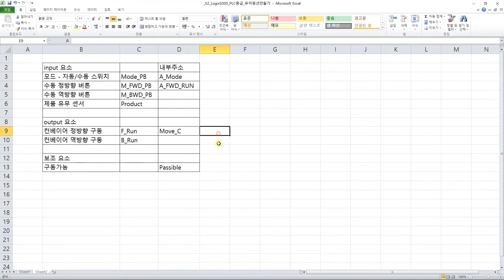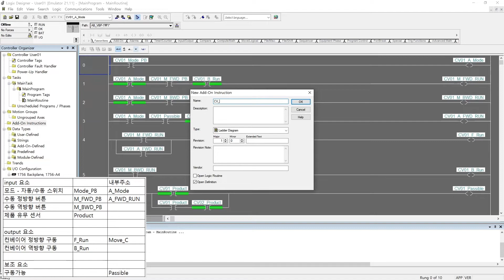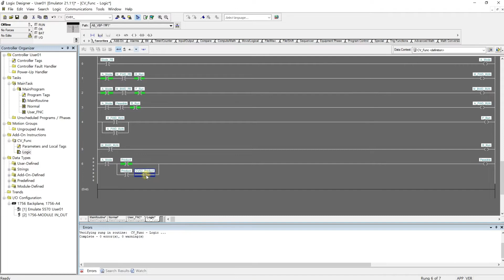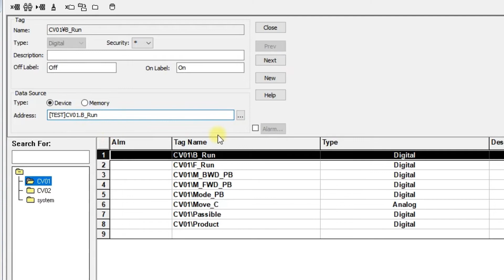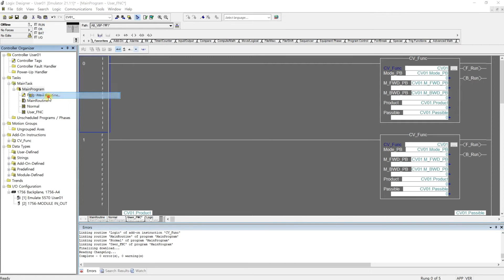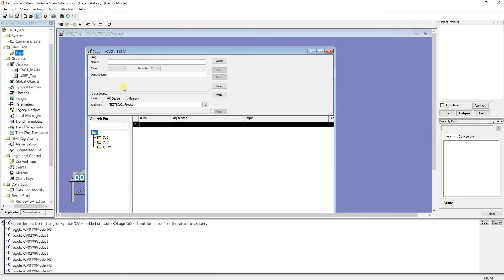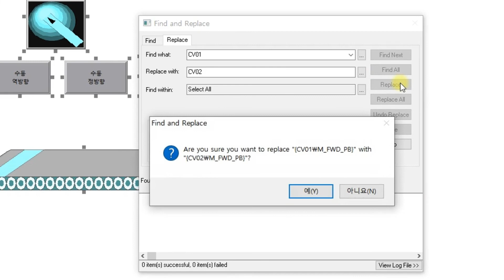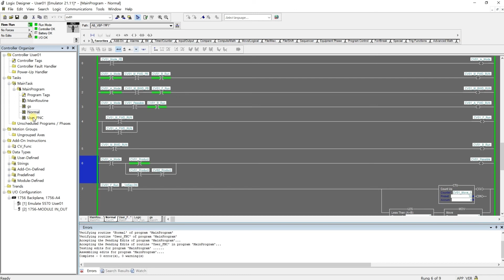PLC 중급02 - 유저펑션 -객체 간단히 늘리기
AB PLC의 유저펑션을 이용한 객체 늘리기에 관한 내용입니다.
(feat. Studio5000) (더보기+ PLC자료공유)

추천영상

00:00 인트로 - 유저평션 컨셉
02:28 PLC 유저펑션 만들기
06:45 HMI 유저펑션 태그 매칭
08:05 PLC 객체 복사 - 유저펑션 사용
09:55 HMI 복사된 객체 적용
12:28 시뮬레이션